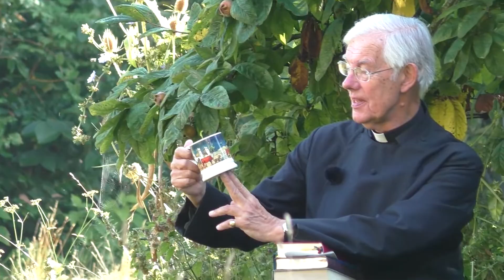Morning Prayer –Tuesday, 7th September 2021